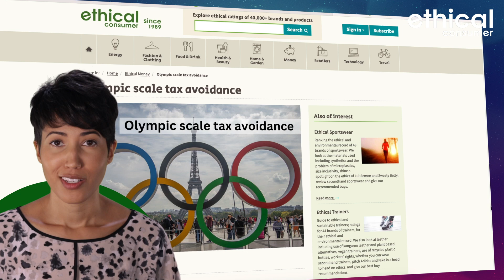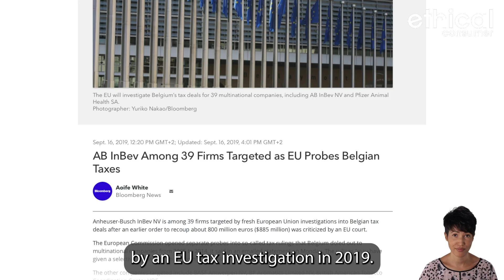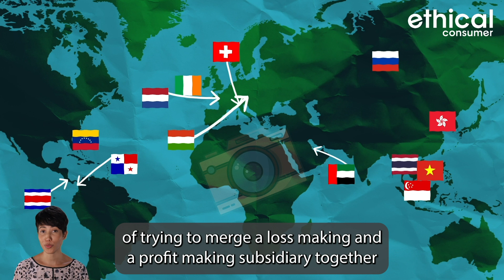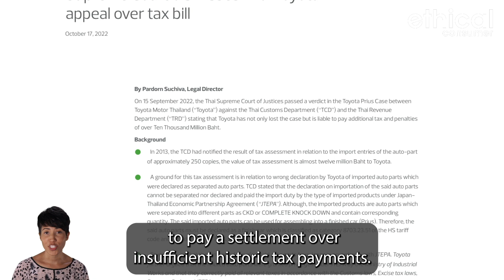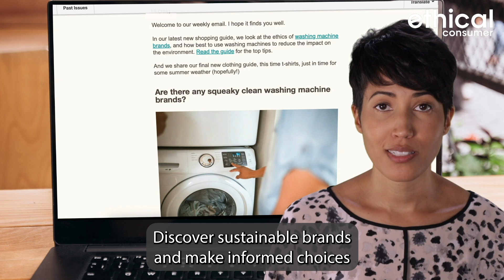Shady dealings of official Olympic sponsors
Sign up to our newsletter and join our ethical community

00:00 Intro
01:25 The sponsors
02:54 Tax havens
05:23 Wider issues